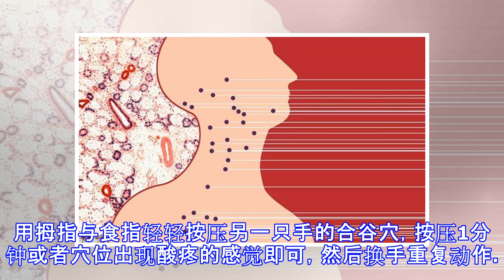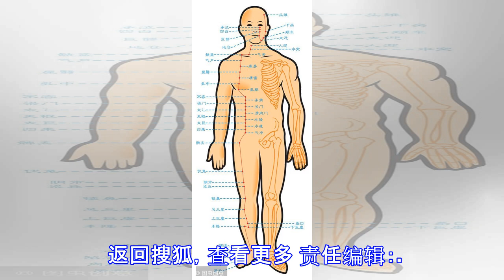春季易上火，多按这个穴位胜过喝菊花茶！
原标题：春季易上火，多按这个穴位胜过喝菊花茶！ 春季易上火，多按合谷穴可起到降火的作用。合谷穴就是我们常说的虎口，合谷穴是人体大肠经的重要穴位，是一个重要又好用的穴位。可很多人不知道按摩合谷穴能降火。 中医认为，当我们出现口干、牙疼、鼻子流血或者是眼睛红肿、便秘等情况的时候就代表着我们体内有火气，此时可以通过按摩合谷穴来降火，缓解病症。用拇指与食指轻轻按压另一只手的合谷穴，按压1分钟或者穴位出现酸疼的感觉即可，然后换手重复动作。合谷穴按摩起来比较方便，所以按摩它没有固定次数的要求，有空按一按，就能起到降火的效果。 文/周南 著作权归作者所有。商业转载请联系作者获得授权，非商业转载请注明出处。 微信用户可关注 中国家庭报官微（zhongguojiatingbao1）。 返回搜狐，查看更多 责任编辑：